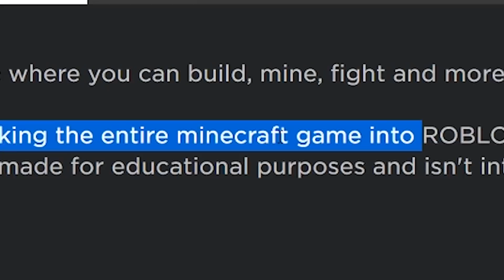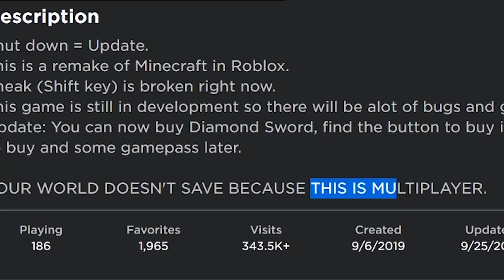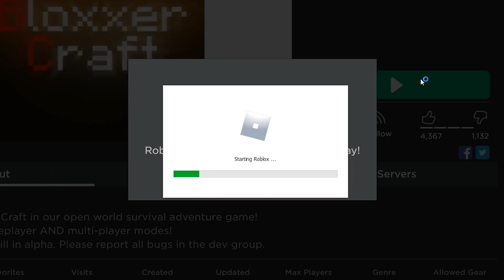MINECRAFT IN ROBLOX..